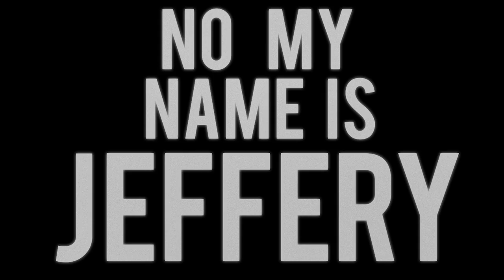NO, MY NAME IS JEFFERY 8/26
NO, MY NAME IS JEFFREY 8/26